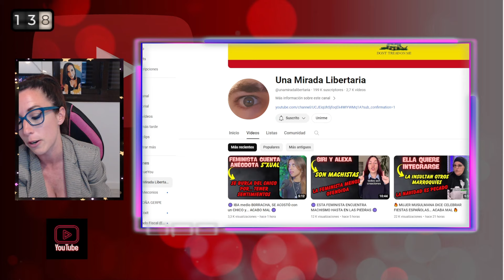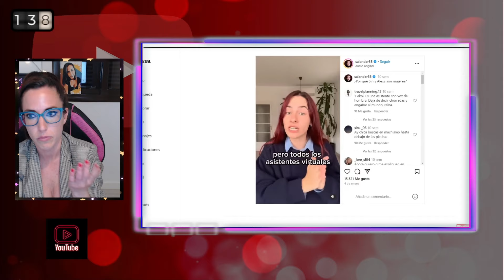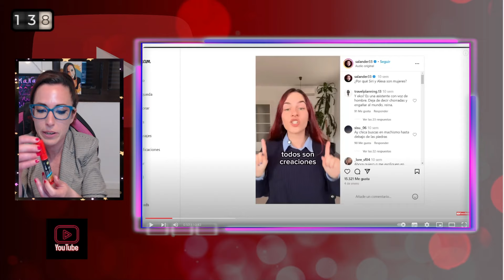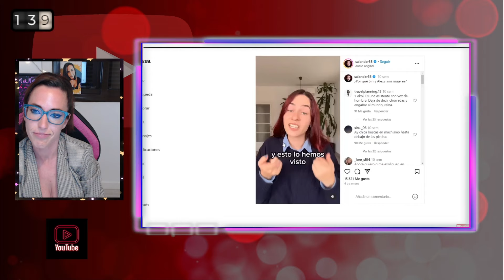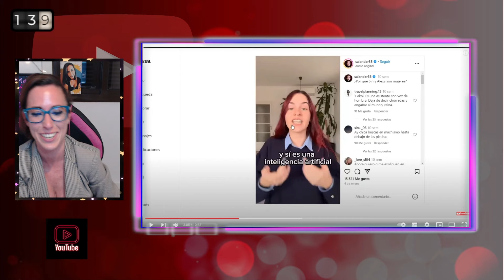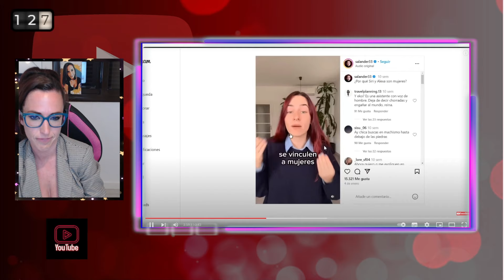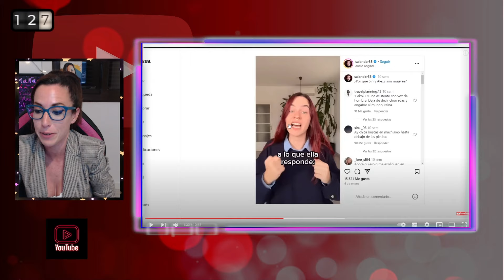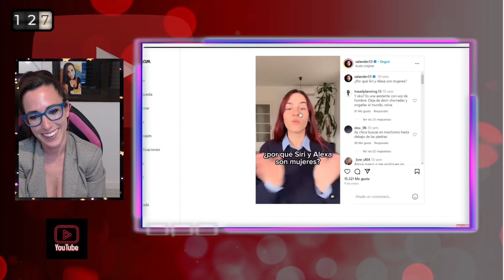MACHISMO hasta en las PIEDRAS: Los DELIRIOS FEMINISTAS no TIENEN LÍMITES. SIRI y ALEXA son MACHISTAS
Reacciono a locuras de las feministas...